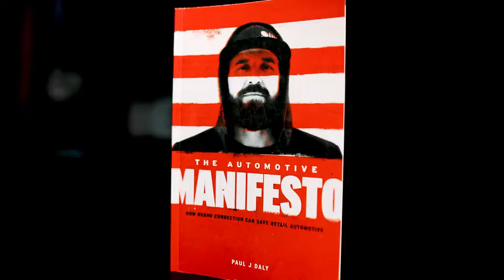Just Don't Quit - Clarity Compressed: Episode 227 | Paul J Daly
Clarity Fam,

This week I tell a parenting story or two as I talk about the reasons a lot of people might be tempted to quit. To stop. To give up on what you've been walking towards.

Sometimes the shots just keep coming one after another. Those are the moments where your character are really formed. I hope you'll lean in with me this week.

Pursue Clarity,
Paul